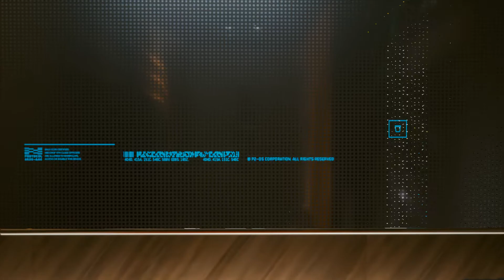Cyberpunk 2077 - How to get in V's Secret Mansion and get out